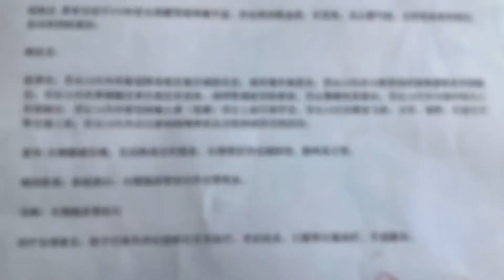结石这东西到底有多痛？阿海的切身经历来告诉你.